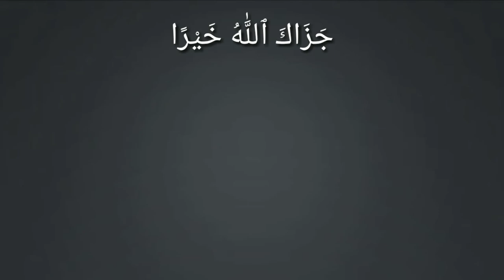Tum kis tarah Allah ka inkar karte ho ? Tum be jaan the usne tumhe zinda kiya | Talat yusuf